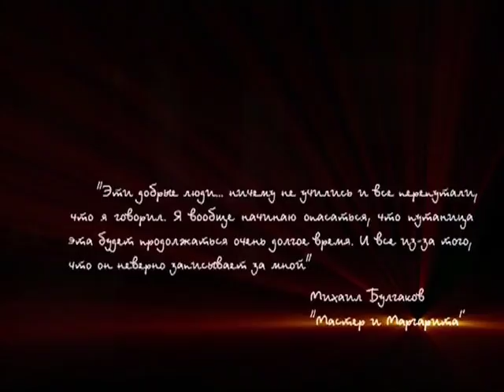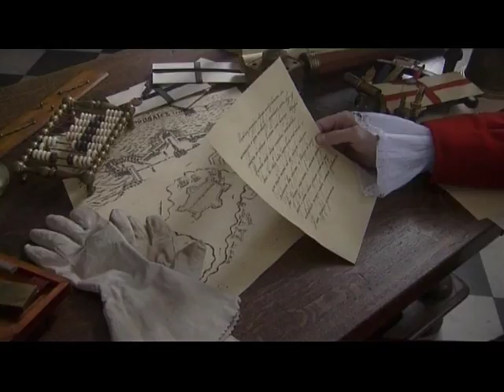Время Петра. Передача третья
365 дней ТВ представляет | Час истины | Выпуск № 233

В программе рассказывается о первом периоде (1700 – 1706) Северной войны, в т.ч. о правлении Петра Первого в этот период.